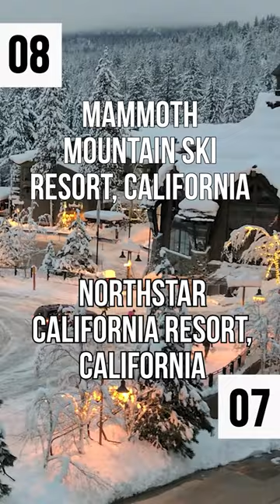Top 10: Ski Resorts In West Coast USA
The snow on the mountains is the one and only reason to brave the cold and short days of winter. If you're a snowboarder or skier, you've probably been counting down the days until winter finally arrives. Those fortunate enough to reside on the West Coast may choose from a seemingly infinite supply of world-class ski resorts situated atop breathtaking mountains covered with fresh snow.